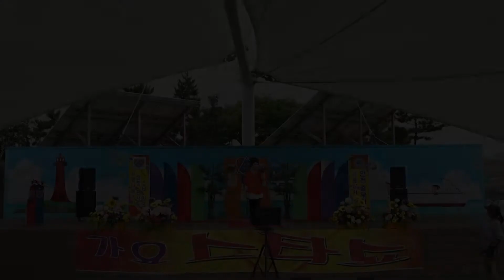가수 한소원 "천년지기" (원곡:유진표) 제4회 중앙가수협회 인천중부지회 (행사문의:010-9373-8342) "스타 가요쇼"